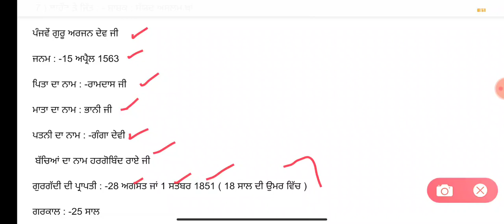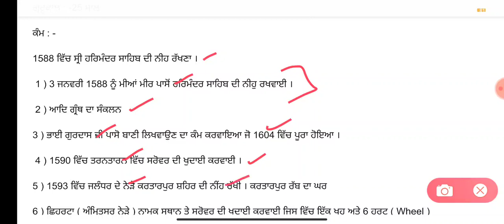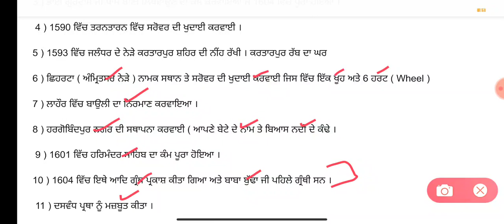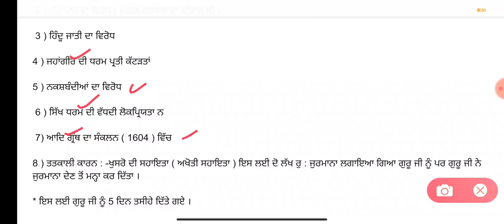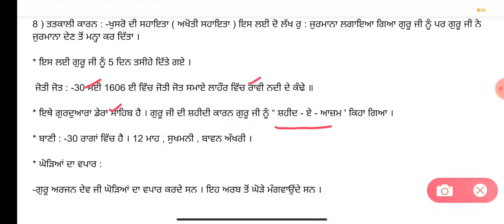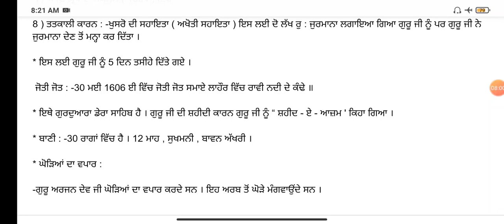Guru Arjan Dev Ji ! history of Punjab ! master cadre or ett exam preparation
3582 master cadre question paper,
6060 master cadre question paper,